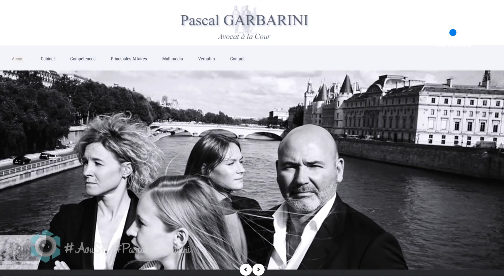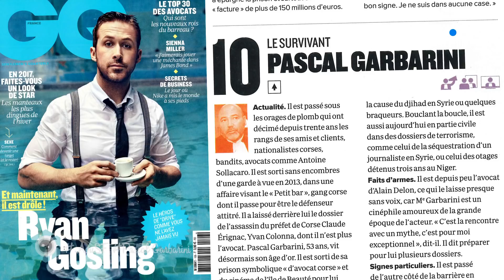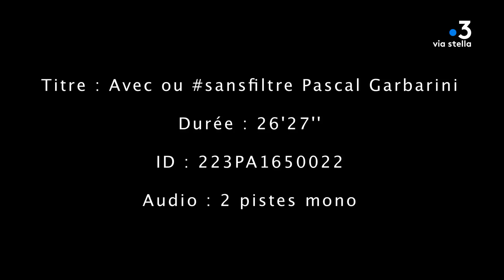Pascal Garbarini Avec ou sans filtre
Pascal Garbarini est un avocat brillant. Pascal Garbarini est un personnage clivant.
Il revient avec une sincérité étonnante sur cette ambivalence de carrière et de caractère, avec ou sans filtre.